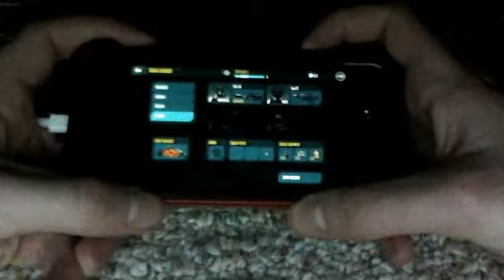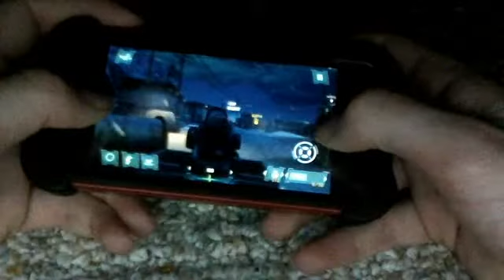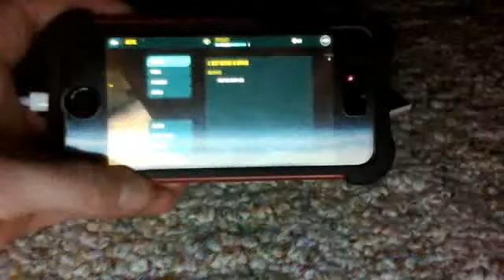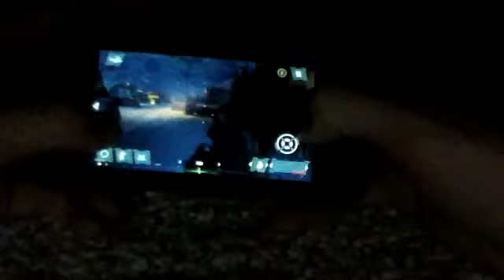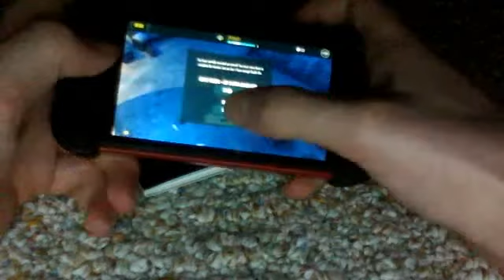COD: Strike Team Mission 3 Part 1